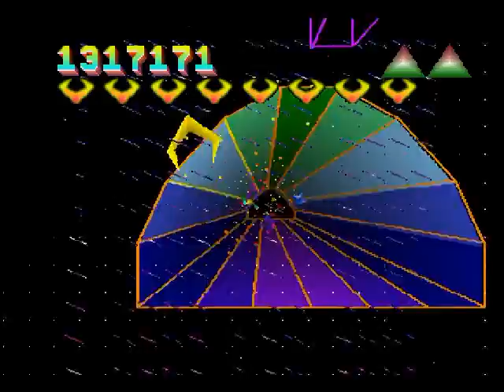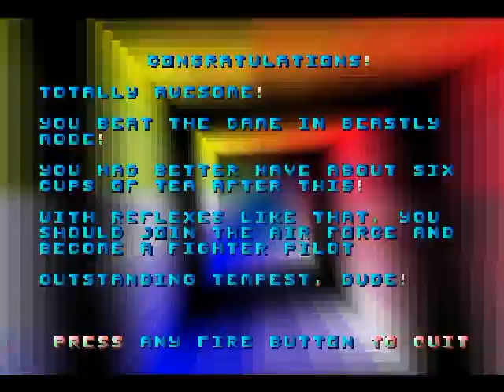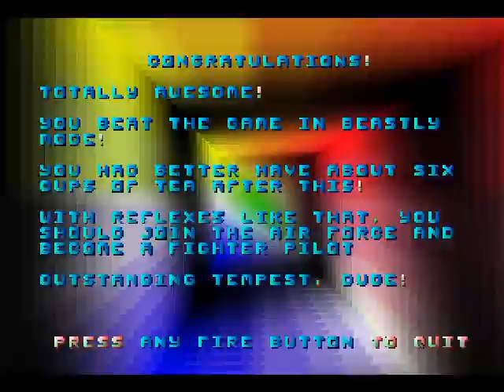Atari Jaguar Longplay - Tempest 2000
Played By: Georgc3

I really wanted to do a longplay for this game since it was one of the most popular games released on the Atari Jaguar. It's also one of the hardest tube shooting games I've played. It's not a sequel to the Original Arcade version released (made by Dave Theurer) in 1980 but more of a remake. The original arcade version used 3D Vectors (Wireframes). This remake is rendered in full 3D Polygonal Graphics. It's really an awesome game the difficulty levels can be pain and very frustrating. This game is played on an Atari Jaguar emulator T2K emulator.
It's the only Atari Jaguar game with Save States. Sadly, it only Tempest 2000 is fully playable. This emulator has no built-in recording like many emulators do so I had to record with Fraps and editing in virtual dub was so tedious and time consuming. Let's hope more games get supported. This remake is made by Jeff Minter. This game consists of 4 gameplay modes:
 * Traditional (full Vector (wireframe) graphics like the original arcade)
 * Tempest Plus (Partial Vectors (Wireframe) and Partial Polygons), with option A.I. Droid (your aid to kill enemies with and 2-player mode)
 * Tempest 2000 (fully rendered 3D Polygonal Graphics)
 * Tempest Duel (Partial Vectors (wireframe) and Partial Polygons), a 2-player mode where you compete other human players
I chose the Tempest 200 since the graphics amazes me the most. This game has 99 levels. You can warp levels only when successfully completing the bonus rounds.
What I like most about this game it has a game save feature called Keys. It saves your progress in the game so you can pick up where you left off when you want to come back and play later. You can collect as many power-ups as you like as there's no limit but you must kill enough polygonal enemies for those red winds like power ups to appear. Power-ups give you the following capabilities:
    * Particle Laser
 This upgrades your ship's firepower.  This also allows you to destroy spikes and enemies much faster. Usually this is your first Power-up.

    * Points
  After you your particle laser and before you get your jump enabled, you can earn bonuses of 2000 points.

    * Jump
 Very useful as it allows you to jump of the space web from enemies traveling along the web especially those yellow pulsars kill you with 1 zap.

    * A.I. Droid
 A cubic polygonal ship floating above the space web and aids in shooting at enemies with you.

    * Warp Token
 Get all 3 tokens from power-ups to play a bonus stage when you finish the space web you're on.

    * Outta Here!
 If you are lucky enough to catch this power-up you will destroy all enemies and you warp to next level automatically. Unfortunately, spikes are not destroyed; you can still lose a life if you're not careful depending which part of the web you're on.
Also, you are lucky enough to catch the power-up as you leave the space web for the next level, you will hear a woman saying "Yes! Yes! Yes!"
Then, A.I. Droid is your first power-up. If you complete all 99 levels, the text will say you beat the game and try beating the harder difficulty called the beastly mode.
The levels are divided into different colors:
 * Blue Levels 1:26
 * Red Levels 12:07
 * Yellow Levels 24:05
 * Multicolor Transparency 34:59
 * Purplish Pink 46:48
 * Orange 1:00:21
 * White 1:15:46
 * White (Beastly Mode) 1:24:31
 * Tempest Duel 1:37:37
After, I have beaten the game. I noticed the Key; a game save feature only saves my progress only up to 97 levels. I decided to play at level 97 at Beastly Mode just for the fun of it. I played through level 97 on Beastly Mode I unlock at 1:26:54. I'm not be a pro at this game but I used a lot of save states to get through the hardest difficulty to get the second ending which shows nothing special. After this, I played Tempest Duel gameplay mode to make the video last a bit longer. I really love the techno music and the
Hardcore metal song played on this game. It makes feel like you want to play and watch this highly addictive tube shoot 'em up game. I hope you like it and enjoy watching it. -